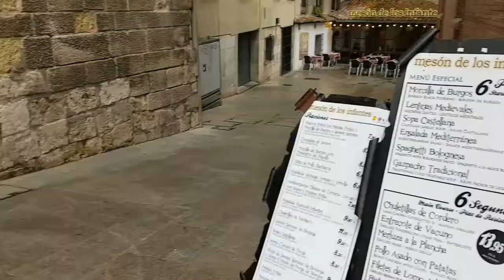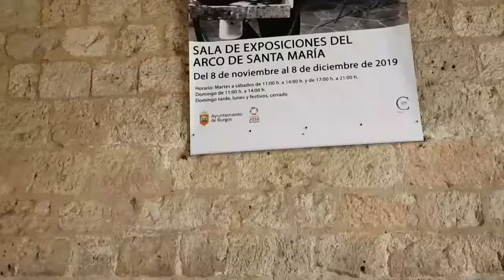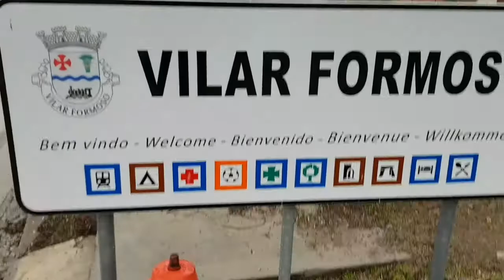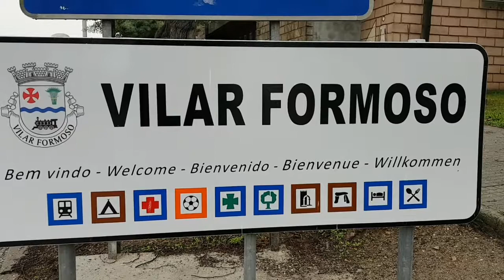Catedral Santa Maria Burgos España, Y Vilar Formoso Portugal